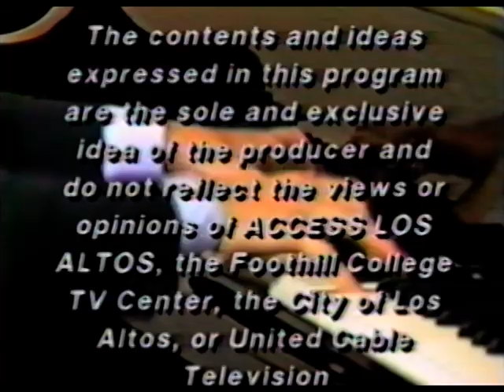Siao-Pei (Betty) Yang Plays in "Grand Piano" Live TV Recitals Part I / 楊小佩鋼琴獨奏會（灣區電視）第一集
Shortly before her death, my childhood piano teacher 楊小佩 Siao-Pei (Betty) Yang (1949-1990) recorded twice for the "Grand Piano" cable TV series, produced by Wayne Picciano, who also interviewed her in the series.  This recital was performed on January 14, 1988, a Los Altos Cable Television Program in California.

S. P. Yang was born in Taiwan, and moved with her family to Paris at 13 to study at the Paris Conservatory from where she gained Premiere Prix in solo piano and chamber music at age 16 and 17 respectively.  At 18, she won 3rd prize at the Geneva International Piano Competition.  Later she also gained special prizes at the Messiaen and Leeds Piano Competition.  From 1973 for seven years, she taught as a professor at the National Taiwan Normal University and lived in Taipei.  After Taiwan, she lived in Oakland, California and died of lung cancer there at age 40.